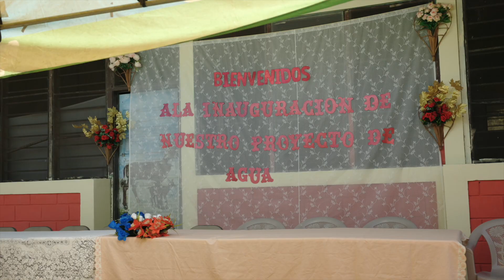A Well for Agua de Piedra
Students helped raise funds to drill a well for a community in Agua de Piedra, Honduras.

See the story behind this project and what it means for the community there. 💧